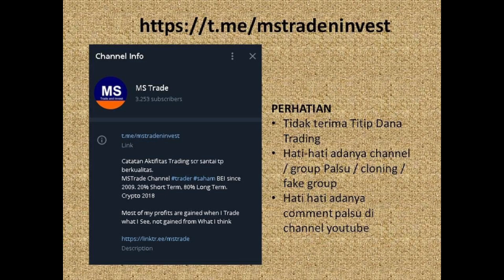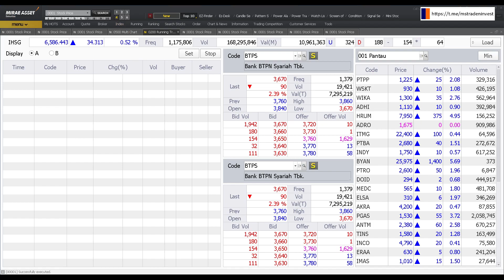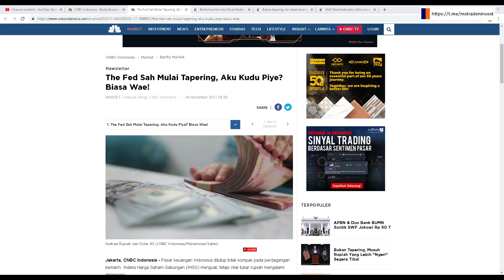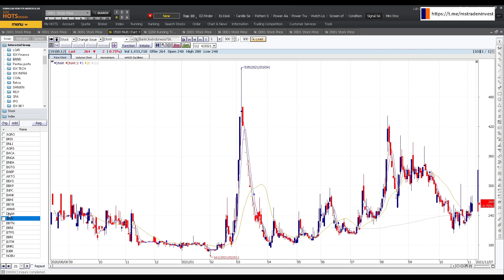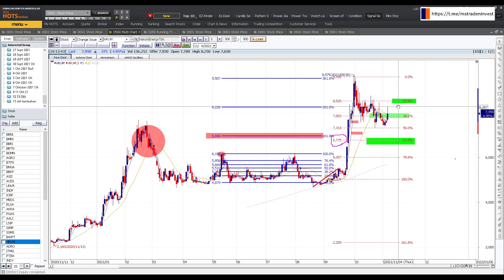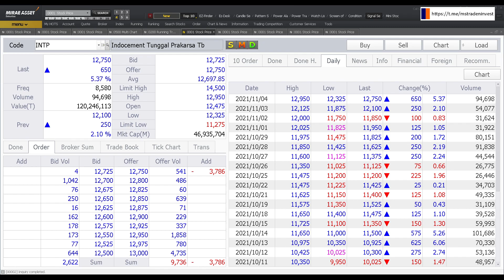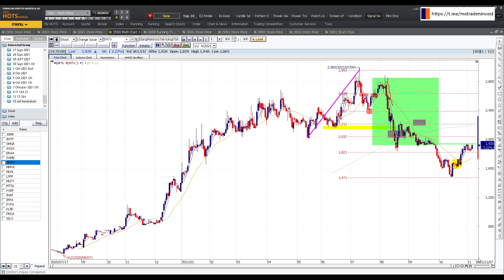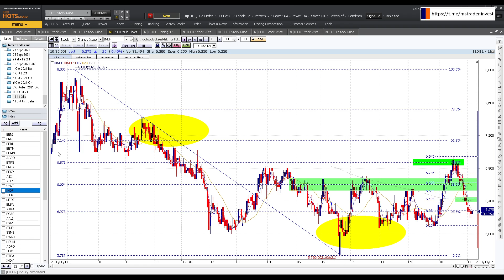Saham Sektor ini masih semangat naik di kala sektor lain masih agak ogah ogahan naik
Chapters:
00:00 Opening
00:23 MSTRADE TIDAK TERIMA TITIP DANA TRADING SAMA SEKALI

01:10 IHSG, Saham, Sektor

05:55 Tapering, harus bagaimana ?

09:10 Finance
BBNI
BMRI
BBTN
BDMN
AGRO
BTPS
BNGA
BBKP

14:00 Sekilas Bank Digital
14:16 BNBA

16:19 ASII

17:00 Consumer
ACES
UNVR
INDF
ICBP

17:49 Energy
MEDC
ELSA
AKRA
PGAS

20:07 Sawit
AALI
LSIP
SIMP
SSMS
BWPT

21:24 Coal
HRUM
ADRO
ITMG
PTBA
INDY
PTRO
DOID
MBSS
UNTR

25:00 Konstruksi

25:41 Property

26:21 Telecoms
TLKM ISAT EXCL FREN

27:16 Metal

28:10 Duo Kertas
TKIM INKP

28:36 Saham Tol dan Semen
JSMR SMGR INTP

33:16
ASSA
ERAA

33:32 SAME
35:18 EMTK

36:12 MPPA MLPL LPPF MTDL

37:25 Saham Farmasi
KAEF INAF IRRA KLBF PRDA dll

39:26 Kesimpulan sektor saham